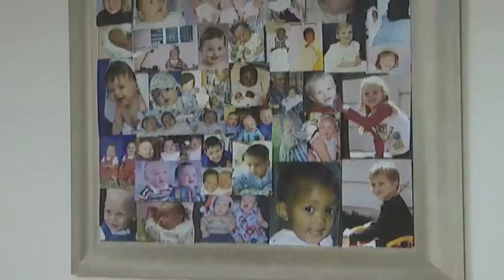Rising levels of infertility in South Africa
Today Longevity speaks to Dr Antonio Rodrigues, a reproductive medicine specialist, Director of Medfem Fertility Clinic, Dr Evelyn Moshokoa, Chief Specialist and Head of the department of Urology at Steve Biko Academic Hospital, about infertility within South Africa and what could be causing this issue among so many men and women.